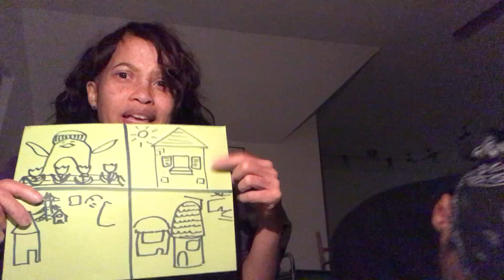Josh.24,BuildAFamily HouseShopping Build on SolidRock-Foundation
As for me & my house,we will serve the Lord. Joshua 24:15

For He has been counted worthy of more glory than Moses,by just so much as the builder of the house has more honor than the house.For every house is built by someone,but the builder of all things is God.Heb.3:3,4

“Is it time for you yourselves to dwell in your paneled houses while this house lies desolate?” Hag.1:4
Love one another as I have loved you. John 13:34

For no one can lay a foundation other than that which is laid,which is Jesus Christ.1 Cor.3:11

Unless the Lord builds a house,the work of the builders is wasted. Psalm 127:1
 Anyone who listens to my teaching & follows it is wise, like a person who builds a house on solid rock. Matt.7:24

“Woe to him who builds his house without righteousness-And his upper rooms w-out justice,Who uses his neighbor’s services w-out pay-And does not give him his wages,
Who says, ‘I will build myself a roomy house-With spacious upper rooms,
And cut out its windows,Paneling it with cedar and painting it bright red.’Jer.22:13-1

If u want to experience new life during the middle of this special week, pray this prayer for new life in Christ!

I am a sinner (born that way) & I cannot save myself. No longer will I close the door when I hear You knocking...I will not ignore Your promptings, signs, signals. By faith I gratefully receive Your gift of salvation. I am ready to trust You as my Lord and Savior. Thank you, Lord Jesus, for coming to earth. I'm not sure what is the actual day, date ...on which calendar...but it doesn't matter...You are alive now...and I want you alive fully in my heart, soul, mind, being for the duration of this year...my life on this side & forevermore...I believe you are the Son of God who died on the cross for my sins and rose from the dead on the third day. Thank you for bearing my sins and giving me the gift of eternal life. I believe your words are true. Come into my heart, Lord Jesus, and be my Savior.Amen.

If you have prayed this prayer in sincere faith, get connected...there are so many sincere ministries/churches, especially God will lead you to where He want you to lay down roots & grow.  You also may want to put your initials by the prayer in your daily (gratitude) journal you're going to start keeping...right? displaying faith in Christ, trusting Him as your Lord and Savior. Why do I do this devotion night & day-post-on this platform on a daily basis.  It’s because I have the joy of the Lord deep down inside and I don’t want to keep it all to myself. Everyday is a new adventure enjoying-looking forward to reading chapter by chapter the entire Bible morning/evening-sharing truths that are applicable to contemporary situations.  I have covered the Holy Word from Genesis to Revelations over the years; however, it never grows old and stale for it takes approximately a year and a half to cover both Old Testament & New Testament (1,189 chapters).In the morning, I incorporate the Psalms for whatever date it is...so if it’s the 26th of the month, I read Psalm 26 and then add 30 until there aren’t any more to read. At night, I read the Proverbs to coincide with that date, along with the daily chapter.If you're thinking...'uhmm, she's doing too much'...God will show you whatever plan will work for you.  I am passionate about putting myself out there….for the Lord told and showed me at the beginning of this endeavor a couple years ago, I gave you this personality Michelle-where you're ‘naturally unbothered’-like what the front of that tshirt reads-your coworker bought you...so since I'm kinda ‘un-embarrasable’...if that’s a word...I’m okay with putting myself out there.  In high school, one Halloween I dressed as a ‘witch on roller skates’...where I was skating down the halls from class to class….Yep, If I was that crazy to do that stuff (while I really didn’t have a clue & living in darkness)...I surely can put myself out there now being audacious & bold with crazy courage-for the cause of Christ and His Kingdom of Light. So here I am...I don’t care about numbers, likes, subscribers, notoriety...I’m just obedient...if something is said to cause a heart to change..or contemplate another way….Hey, God gets His Glory...I’m just a vehicle-a vessel.  I hate it took this long to become totally sold-out for doing God’s will, but sometimes He allows so many detours, defeats & disappointments to finally get us toward our predestined journey-having worked out all those bumps for our good.  I’m just glad I have an opportunity to surrender all I can for such a time as this.  I invite you to take part in this delightful journey.  I plan to do this type of devotion for as long as I can speak, see, think, hear &/or move…until He calls me home & then I can say like Paul, 'I have fought a good fight, I have finished the course, I have kept the faith', and Father can say, ‘Well done my good and faithful servant’.